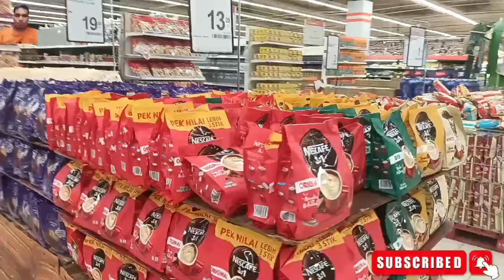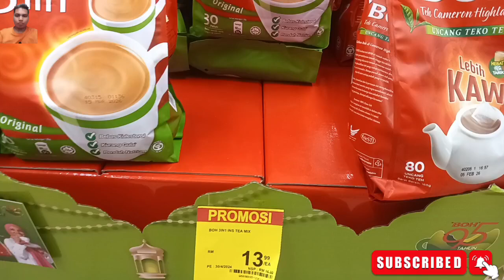AEON BIG SHOPPING MALLS MALAYSIA AMPANG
AEON BIG SHOPPING MALLS MALAYSIA KUALALAMPUR AMPANG 68000

MEMARI RAYA | AEON BIG RAYA 2024